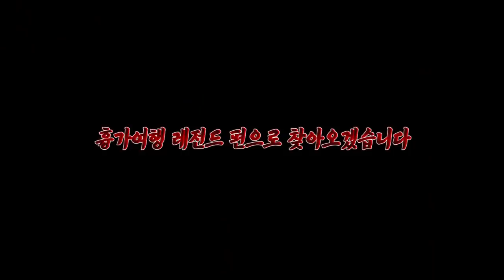[ENG SUB] 흉가여행 1일차! 청테이프로 봉인된 방이 있다는 제보! 직접 확인하러 갑니다 The first day of GHOST HUNTING travel! let's go